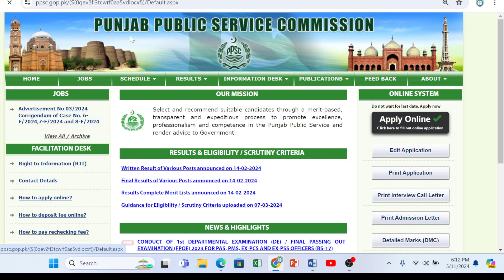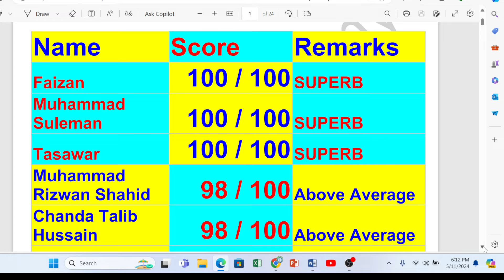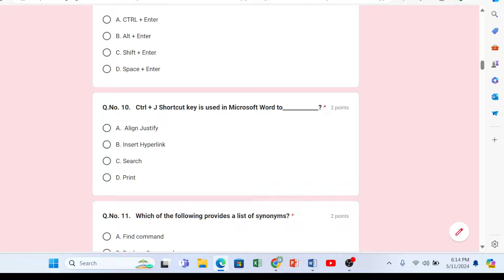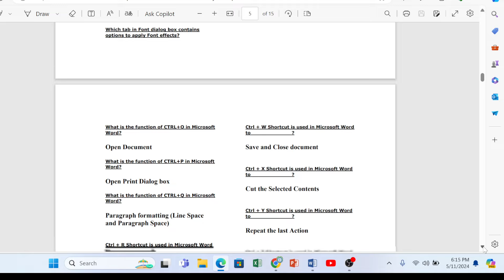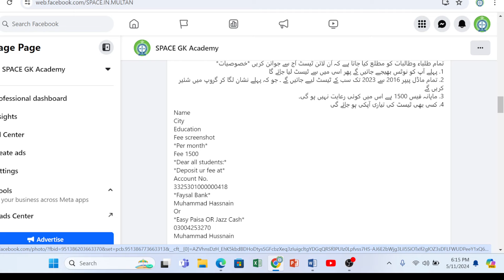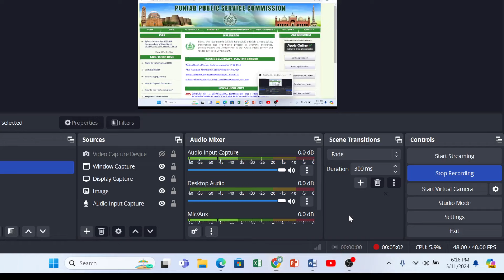Breaking News II PPSC Online Test Preparation II How to Join PPSC FPSC One Paper GK Test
Total Students join Test Session 51
Join Online Test Session

Registration Process
Online Test PPSC FPSC NTS One Paper GK Preparation
Dear Students
خوشخبری
تمام طلباء وطالبات کو مطلع کیا جاتا ہے کہ آن لائن ٹیسٹ آج سے جوائن کریں خصوصیات
1. پہلے آپ کو نوٹس بھیجے جائیں گے پھر اسی میں سے ٹیسٹ لیا جائے گا
2. تمام ماڈل پیپر 2016 سے 2023 تک سب کے ٹیسٹ لیے جائیں گے ۔ جو کہ پہلے نشان لگا کر گروپ میں شئیر کریں گے
3. ماہانہ فیس 1500 ہے اس میں کوئی رعایت نہیں ہو گی۔
4. کسی بھی ٹیسٹ کی تیاری آپکی ہو جائے گی
Name
City
Education
Fee screenshot
Per month
Fee 1500
Dear all students:
Deposit ur fee at
Account No.
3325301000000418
Faysal Bank
Muhammad Hassnain
Or
Easy Paisa OR Jazz Cash
Muhammad Hussnain